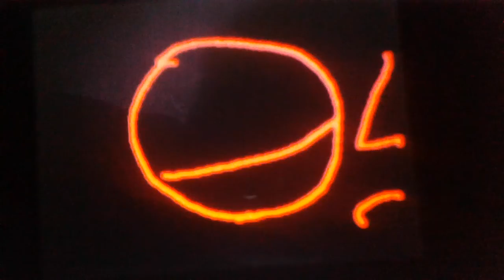For my bff Sarah,Jasmine,seyed and haile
I made this for my bffs that I can't see anymore because some are moving,leaving, or even going to other schools